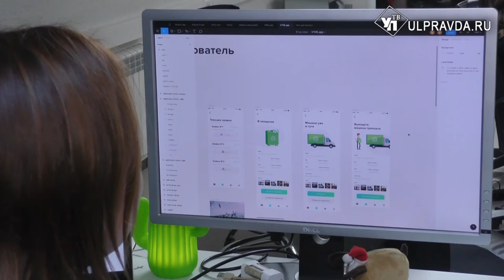Мобильная помощь. Как стать волонтером или получить бонусы за отходы через приложение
Ульяновские разработчики знают, как привлечь максимальное количество людей к решению экологических проблем. На днях компания ITECH. group запустила приложение «Вторплюс».